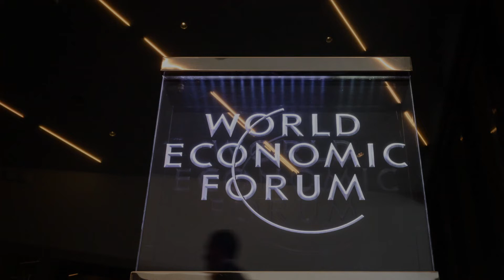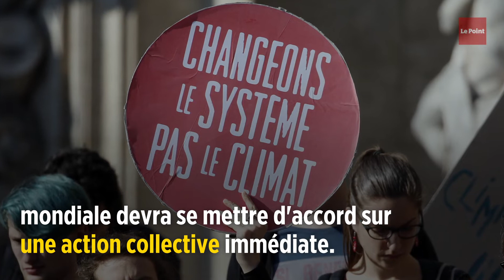Forum de Davos : ce qu'il faut attendre de cette 50e édition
La 50e édition du Forum économique mondial (WEF) s'ouvre mardi 21 janvier dans un contexte d'urgence climatique et de désordres mondiaux. Ce grand rendez-vous international débutera mardi 21 janvier dans la station de ski des Grisons, en Suisse, avec en vedette le président américain Donald Trump et la militante du climat Greta Thunberg.